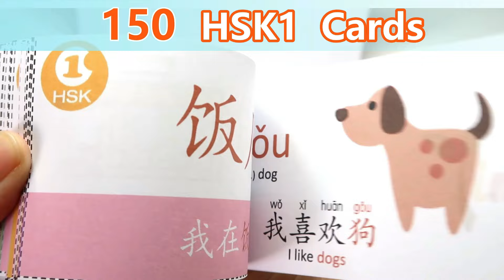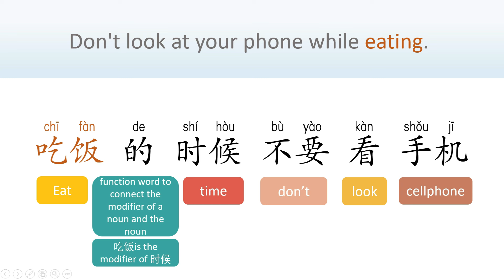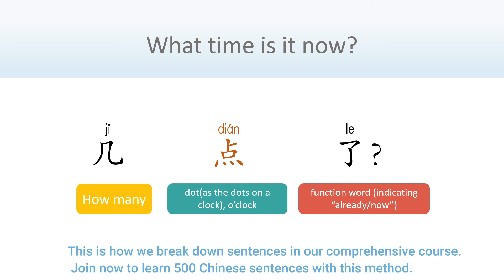Beginner Chinese--20 essential phrases for Chinese beginner--super useful and common expressions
🔑💎Comprehensive Chinese course mentioned in this video

📚Colorful and beautiful Chinese dictionaries